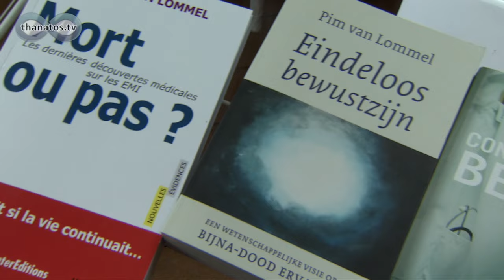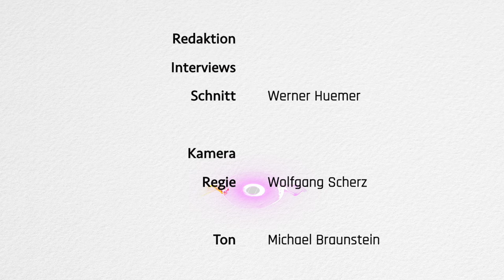„Bewusstsein kann auch außerhalb des Körpers bestehen“ | Pim van Lommel im Gespräch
Der niederländische Kardiologe Dr. Pim van Lommel hat der Sterbeforschung mit seinen Studien wesentliche Impulse gegeben. Er ist davon überzeugt: Bewusstsein kann auch außerhalb des Körpers bestehen. Demnach ist ein Leben nach dem Tod wahrscheinlich.

Inhaltsübersicht:
00:37 Wie sind Sie darauf gekommen, sich mit Nahtoderfahrungen zu beschäftigen?
01:42 Was hat Ihre prospektive Studie über Nahtoderfahrungen alles umfasst?
03:03 Was waren die wichtigsten Ergebnisse dieser Studie? Gab es Dinge, die Sie selbst überrascht haben?
04:23 Zusammenfassend betrachtet, was erleben wir beim Sterben? Gibt es bestimmte Stationen, von denen alle Menschen mit Nahtoderfahrungen berichten?
06:53 Haben Sie sich in Ihrer Studie auch mit längerfristigen Auswirkungen von Nahtoderfahrungen beschäftigt? Ändern sich Menschen, die solche Erfahrungen gehabt haben, nachhaltig?
08:30 Woher kommt Bewusstsein? Entsteht es im Gehirn? Oder kann es auch ohne den Körper existieren?
10:52 Wenn man davon ausgeht, dass Bewusstsein auch außerhalb des Körpers bestehen kann, hat das nicht auch Auswirkungen auf die medizinische Ethik, auf das, wie man Menschen, die sich dem Tod nähern, behandelt?
11:58 Hat sich für Sie persönlich etwas geändert, seit Sie sich mit dem Thema Nahtoderfahrungen beschäftigen? Und glauben Sie, dass sich auch in der wissenschaftlichen Akzeptanz zu diesem Thema in den letzten zehn oder 15 Jahren etwas getan hat?

Credits:
Kamera, Regie: Wolfgang Scherz
Redaktion, Gestaltung, Voiceover: Werner Huemer

Konto: Thanatos – Verein
IBAN: AT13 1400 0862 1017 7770
BIC: BAWAATWW